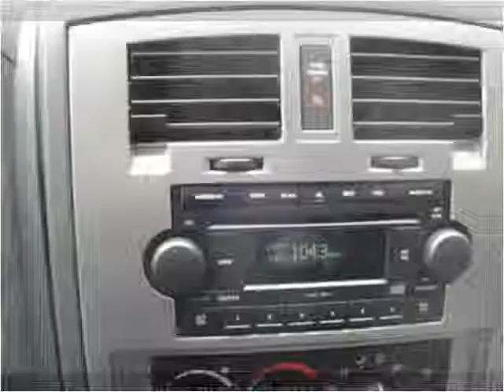2006 Dodge Dakota Used Cars South Amboy NJ